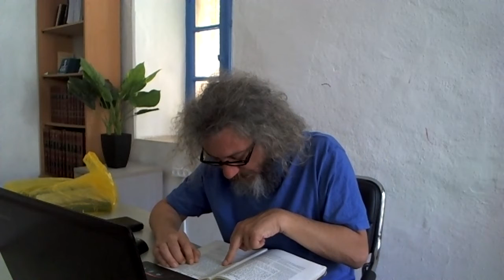Занятие 33. Погружение в мир Талмуда, Яаков Синичкин